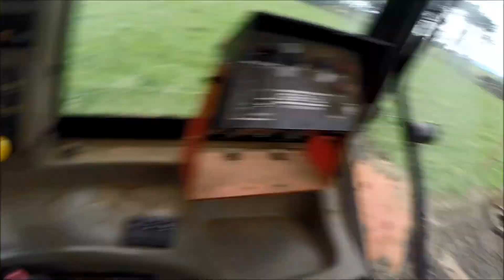Case ih 1100 harrowing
Timbaland - Apologize ft. OneRepublic